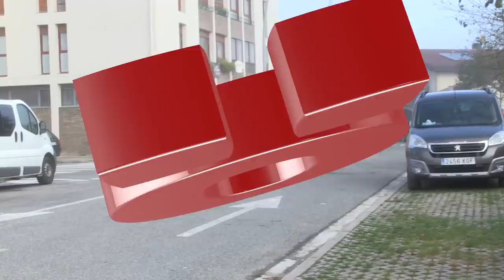Altsasu planta cara al fascismo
Altsasu ha respondido a la performance fascista que C´s, PP y Vox han traído este domingo a Sakana. Con protestas, estiércol,música, campanas y sobre todo con dignidad es como ha respondido Altsasu ante la provocación.